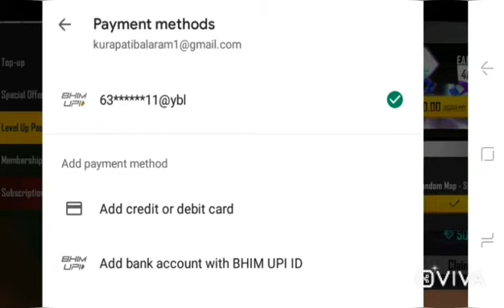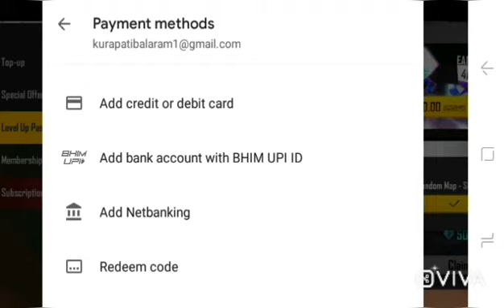How to top up free fire in Telugu ||MOBILE GAMER FF